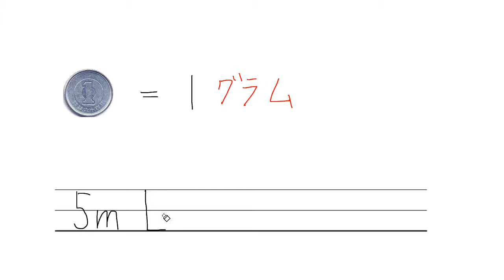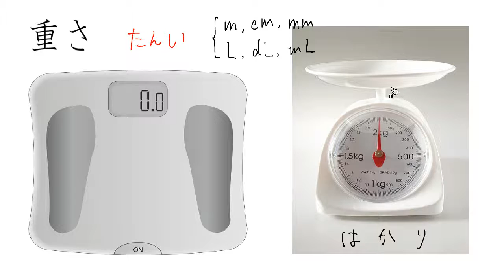【小３ 算数】重さのたんい：グラム（g）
00:00　重さ
01:13　重さのたんい グラム